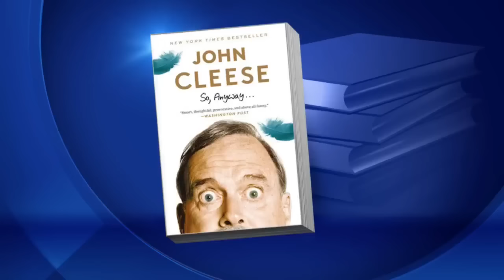John Cleese Visits WCCO!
The comedy icon, who is in town to speak at a Twin Cities university, chats with Kim Johnson and Ali Lucia (4:11).